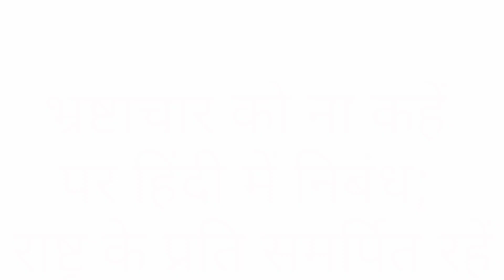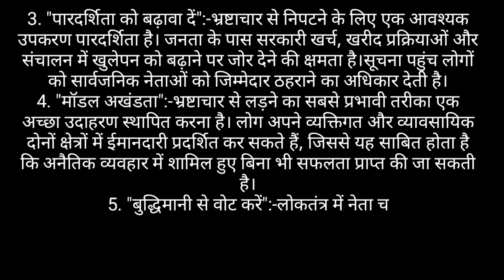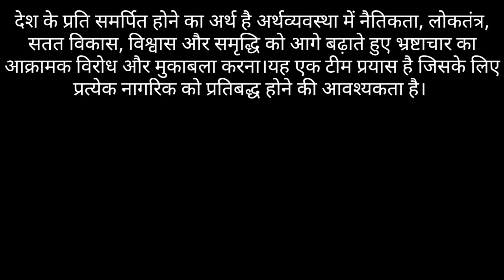भ्रष्टाचार को ना कहे राष्ट्र के प्रति समर्पित रहे पर हिंदी में निबंध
भ्रष्टाचार को ना कहे पर हिंदी में निबंध राष्ट्र के प्रति समर्पित रहे

About channel

धन्यवाद